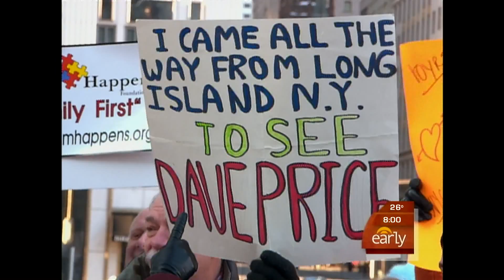WWJ-HD (62.1) 2010-02-15_065840_CBS-ES.mpg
Clips from the CBS Early Show with Maggie Rodriguez and Erica Hill